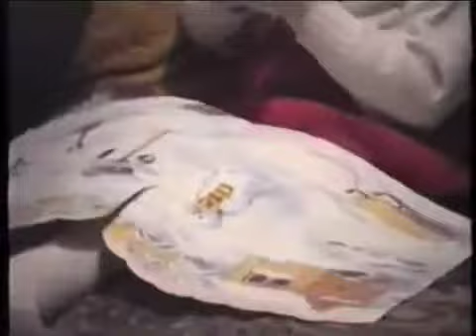Nana and Grandad Boots 1991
Captured on old VHS Tape played ona TOSHIBA DVD/Video Cassette Recorder DVR20 and converted using a AUGSUT USB 2.0 Video Capture Adaptor Digitalizing Analogue Videos onto Windows 10 PC

SAVE VHS TAPES TO PC - Save your precious memories from VHS tapes onto your PC hard drive.
CREATE DVD COPIES - It's easy to burn your video to a DVD disc and watch back on your TV or send to friends and family using the included software converter and burner.
RECORD RETRO GAMEPLAY - Connect to Xbox 360 / PS3 / Game Cubes and record any game play footage from consoles with SD video out, and even live stream your gameplay.
CONNECT TO CAMCORDERS - SVHS and Composite AV as well as included SCART adapter in allow connection to almost any camcorder for use as a screen for monitoring or to record your footage to hard drive
Save and convert videos on computers running WINDOWS 10 / 8 / 7 / XP and from tapes in PAL / SEECAM / NTSC formats. This device does NOT work for MAC systems.
Record from Old Devices
Transfer videos from VHS and camcorders straight to your PC hard drive. The August VGB100 video capture card is the simple solution for digitising your old videos. Turn VHS tapes into MPEG's to preserve your memories. To transfer files from VCR's, DVD players, set-top boxes and camcorders simply connect them via the RGB or S-Video inputs and use the straight forward software to create digital video in your choice of format.

Simple Use
To transfer your files from VHS, DVD Players, Camcorders etc, simply connect them via their composite or S-Video outputs into the VGB100's inputs, and use the straight forward software to create a modern, digital video in your choice of format.

With digital files, you are free to share your memories via Facebook and YouTube, stream them to your Smart TV and create edited highlight reels using the provided software. With the VGB100, you aren't limited to digital video capture, audio and digital stills can also be created from your video tapes.,